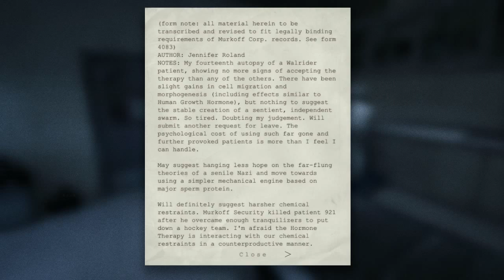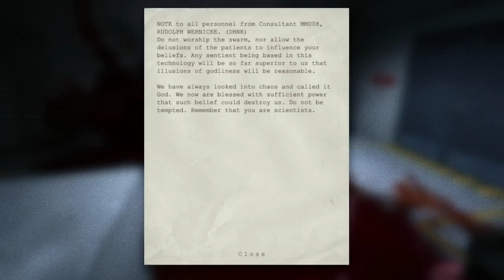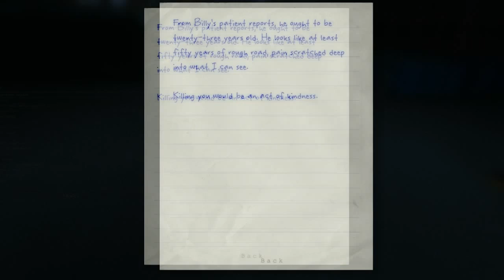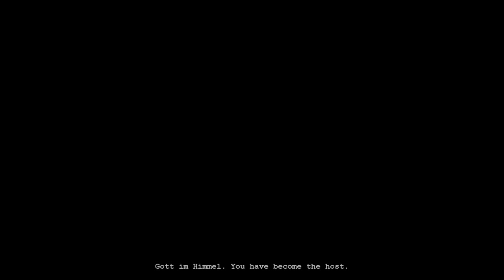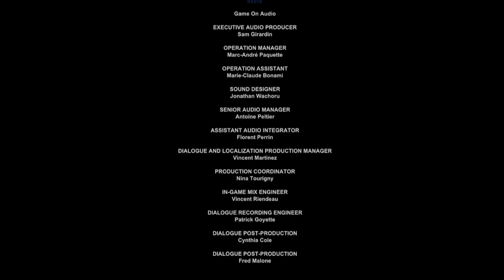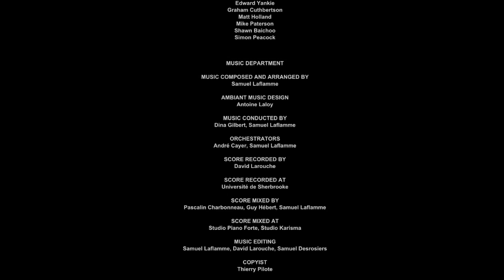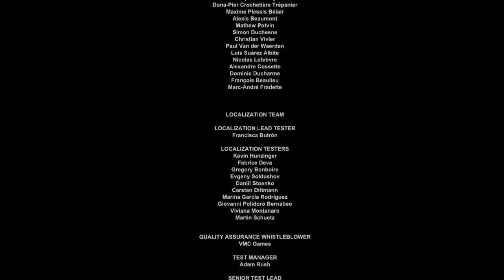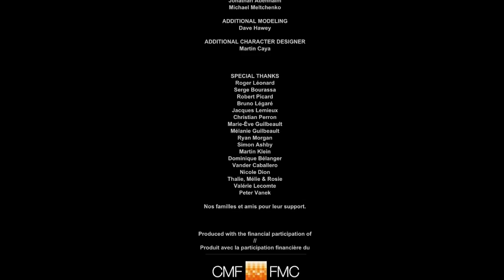Showdown With the Walrider - Arkonian Plays Outlast Ep.13 (Final)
Here it is the final battle, the long awaited end to the story, will we win? Will we survive? Will we escape?